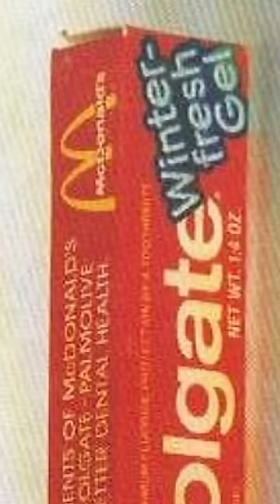Los JUGUETES MÁS TURBIOS!! 😱 de McDonald’s 🍟🤡 (Parte 1)